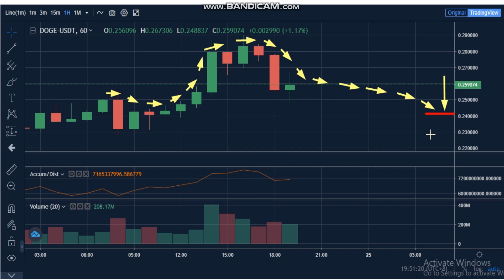24-4 -Dogecoin (DOGE) News - Analysis Today-DOGE Price chart.DOGE Latest Price